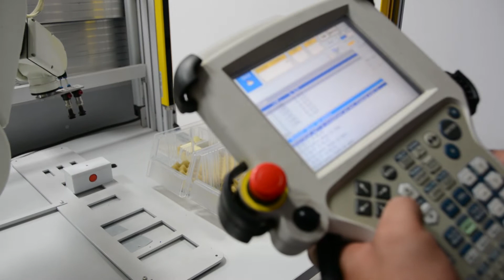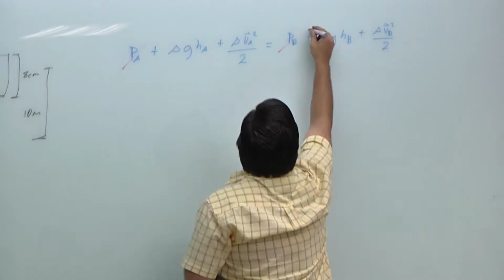Unificación Planes Estudio 2019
Video Informativo sobre la Unificación de Planes de Estudio entre las Sedes Heredia y San Pedro